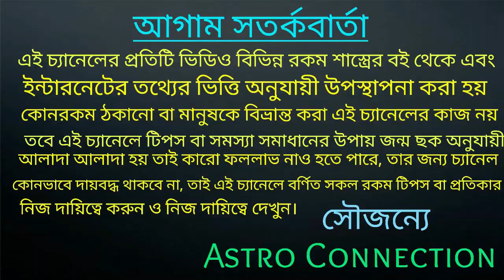আগামী ৭৫ দিনের মধ্যে ৭ রাশি গুপ্ত ধন প্রাপ্তি করতে চলেছে!!!